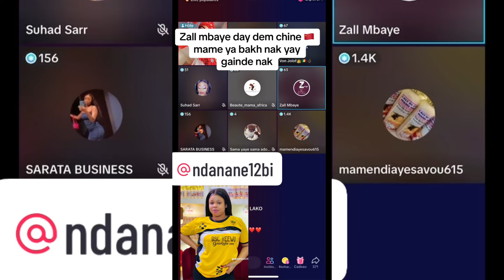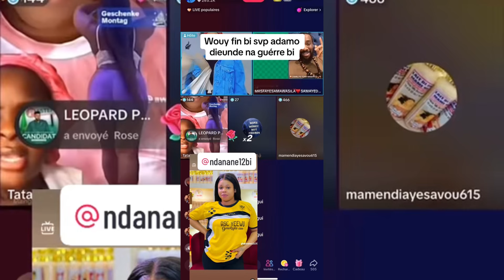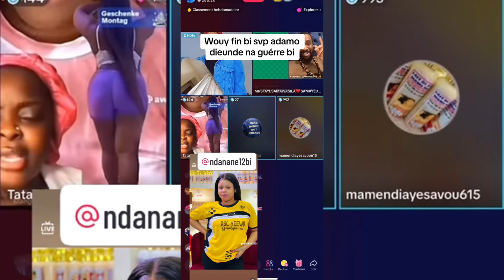Mame Ndiaye Savon offre 1 MILLIONS 200 à Zale Mbaye après leur réconciliation Générale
Mame Ndiaye sovon offre un billet d’avion de 1 millions 200 à Zale Mbaye pour son voyage en Chine et 5 millions pour qu’il puisse acheter des marchandises en guise de reconnaissance pour zale Mbaye